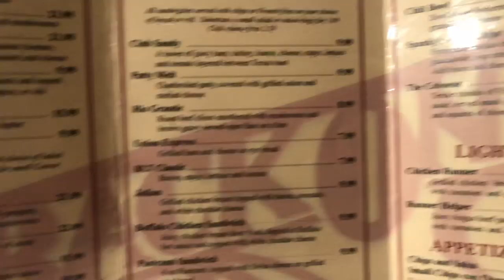Best Wing Joint in ELP|L&L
RATING BEST WINGS IN El Paso!

Happy Monday! We are back with another food vlog :)

We hope you guys enjoy today's video!!

-L&L